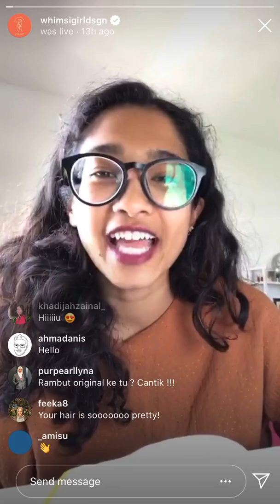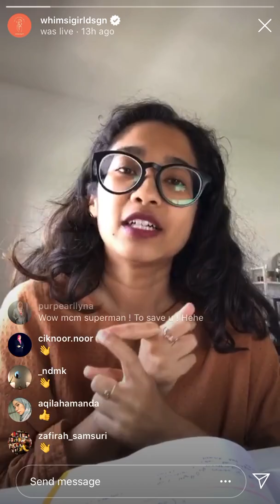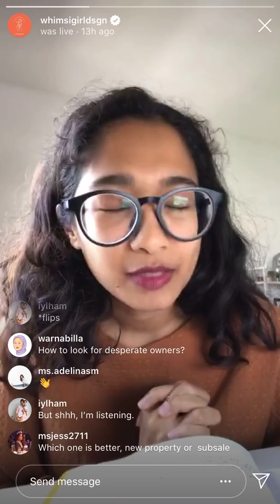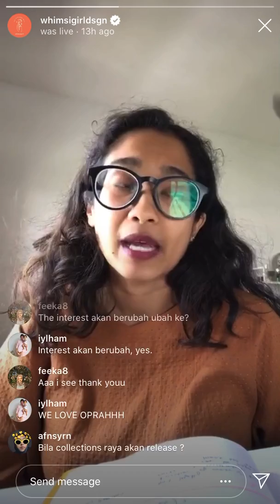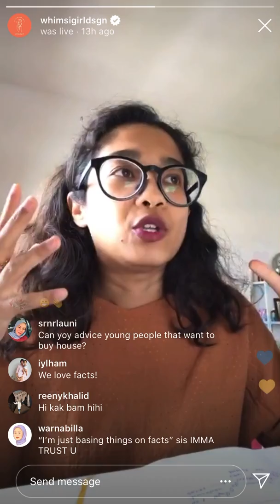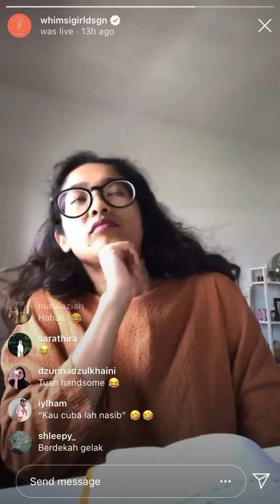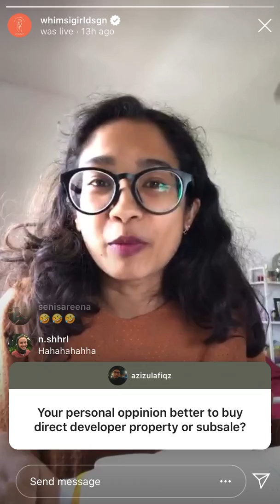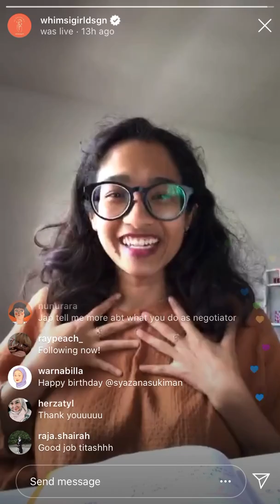Mariejualkondo IG Live on Whimsigirl